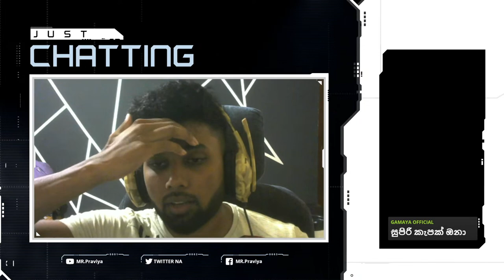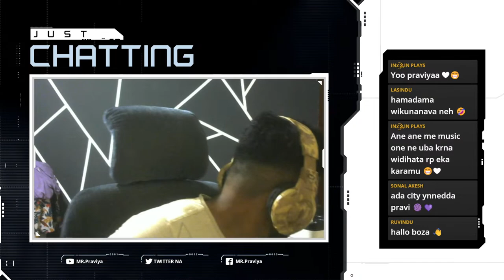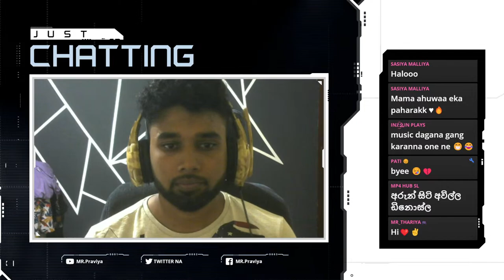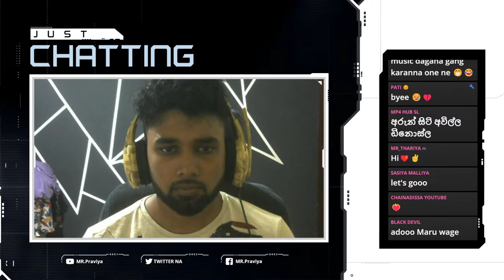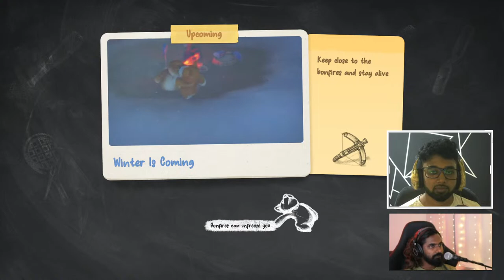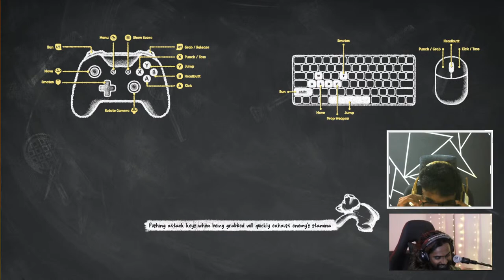Party Animal සැපක් ගමූ | Chabhi,LionKolla